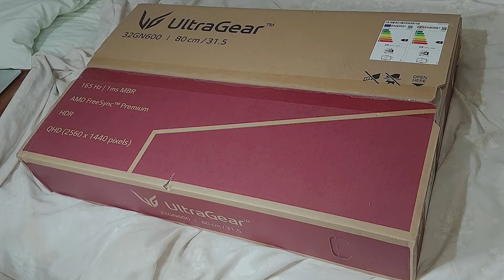Virtual Pinball rig New LG Ultragear Gaming Monitor Review and mike poses a question to you.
Mike reviews the LG Ultragear gaming monitor he just bought for his virtual pinball rig and asks you the fellow gizmographers for comments regarding where to take the channel, what do you want him to cover etc.